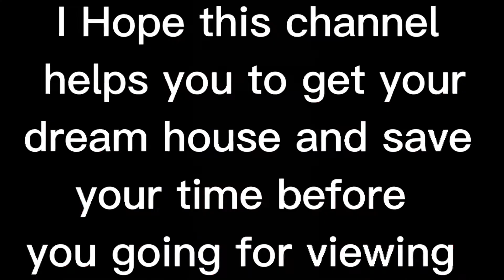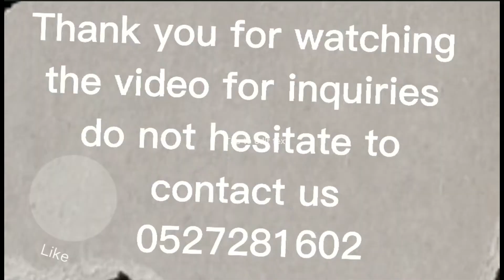2B, Tala tower, 2 Bedroom Apartment, 04 type, Marina square, abu Dhabi, al Reem Island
جميع الوحدات معروضة للإيجار والبيع كل ما عليك فعله هو الاتصال للاستفسار